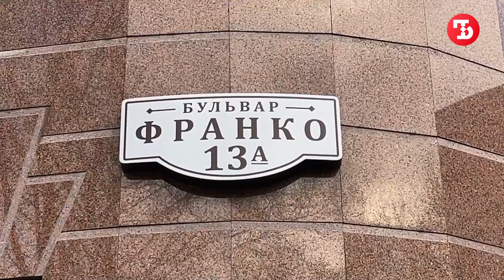В Крыму задержали боевика, сбежавшего с Украины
В Крыму сотрудники ФСБ задержали жителя Херсонской области. Мужчина 1991 года рождения подозревается в участии в деятельности незаконного вооруженного формирования «Батальон имени Номана Челебиджихана».